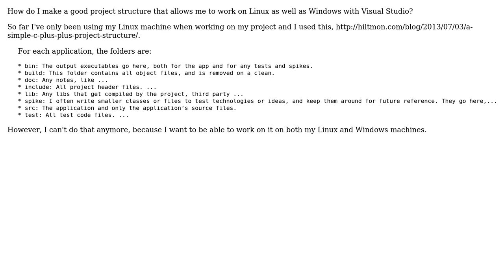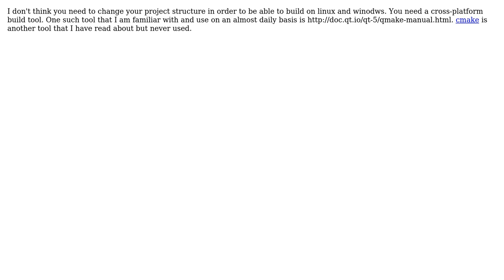Software Engineering: Project structure for cross platform?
With thanks & praise to God, and with thanks to the many people who have made this project possible! | Content (except music & images) licensed under CC BY-SA | Music | Images & others | With thanks to user stav user R Sahu user Martin Ba and the Stack Exchange Network Trademarks are property of their respective owners. You are responsible for your own actions.